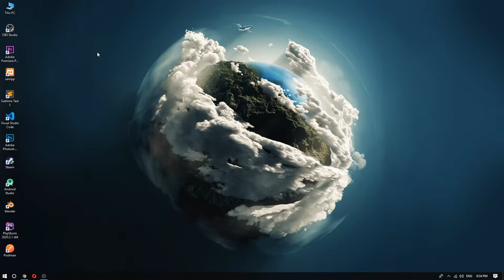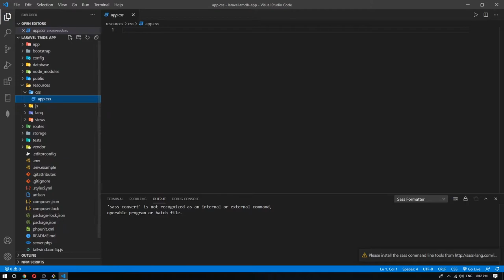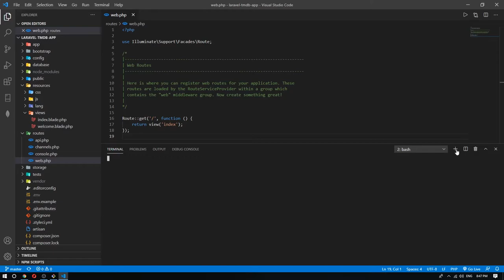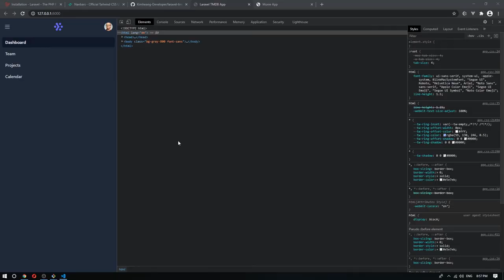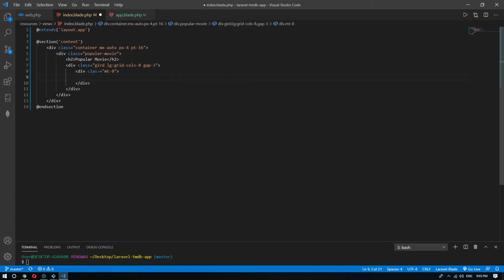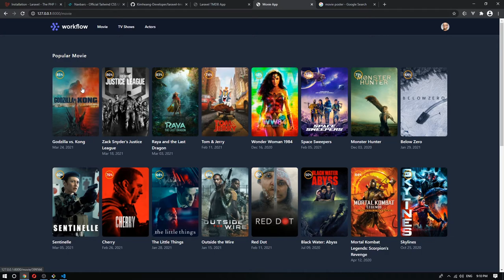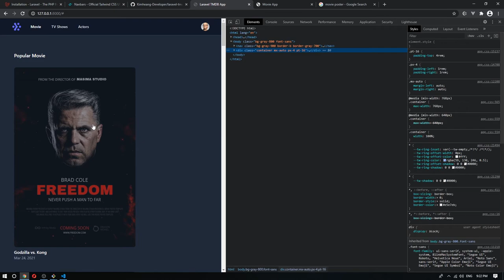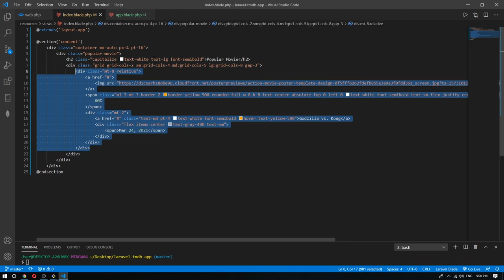Laravel App API with TMDB - Design UI with Tailwind CSS #02 Speak Khmer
Hi guy, In this video tutorial series I design User Interface (UI) from the application in project Laravel using Tailwind CSS framework.